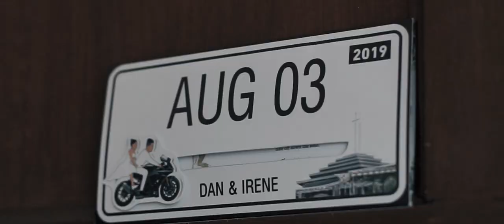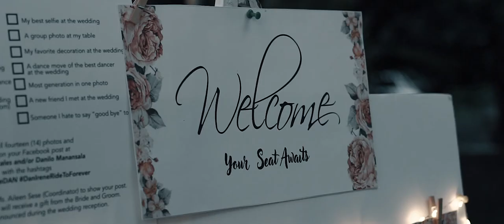Dan and Irene Manansala Wedding Film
Two years ago, we got married! 😍💖

And before this day ends, We'd like to share our wedding film which includes the highlights of our special day.

Thank you for the coverage and beautiful video